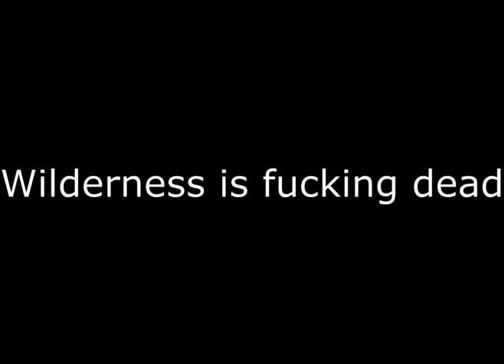Prancing Around Black Chinchompas With Engepeer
3/10 too many low levels.